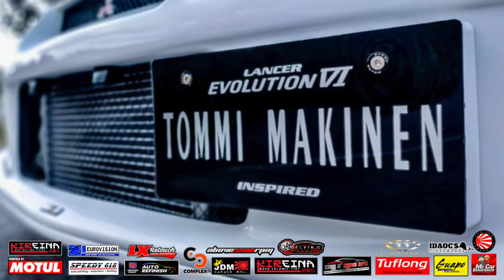1999 Mitsubishi Lancer EVO 6 "Tommi Makinen" Inspired | Otoculture